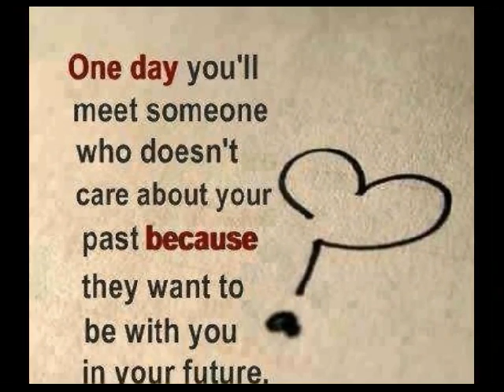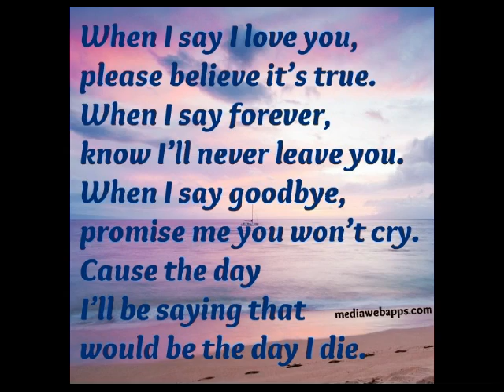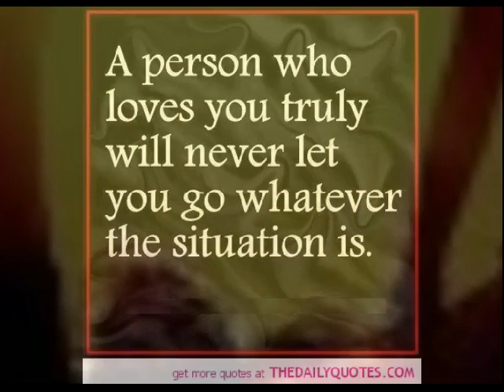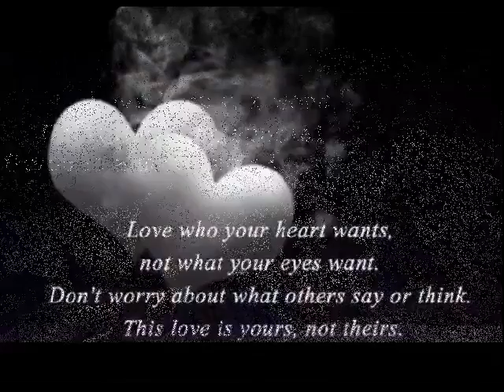Power Of Love